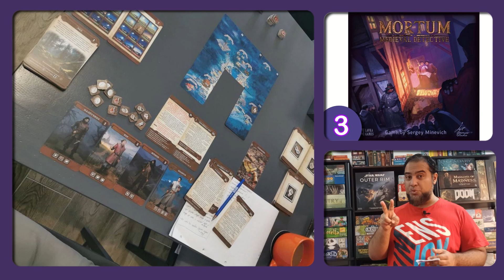Top 10 Anticipated Games from Origins and UK Game Expo 2022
UK Games Expo and Origins game fair are coming in June 2022. But what are the new games being shown off there, about which I am most excited about.

TIMESTAMPS
00:00 Intro
02:49 Honorable mention: Clank! Dungeon Run
03:59 Honorable mention: Legends of Andor: Eternal Cold
05:05 #10 : Trailblazers
06:33 #9 : Maple Valley
08:09 #8 : Town 66
10:02 #7 : Undaunted: Stalingrad
11:21 #6 : The Shadow Planet
13:25 #5 : Daimyo: Battle for Japan
15:19 #4 : Rulebenders
16:34 #3 : Mortum : Medieval Detective
17:35 #2 : Exit: Golden Book / Nightfall manor / Shadows over middle earth / Return to Abandoned Cabin
21:20 #1 : Empire's End
23:29 Outro